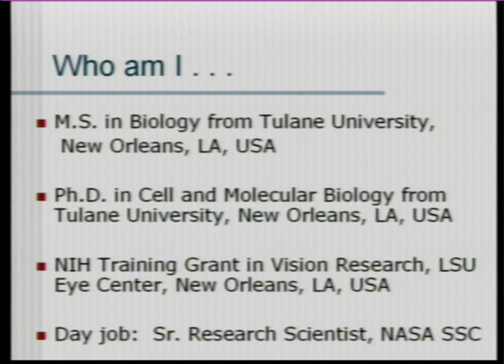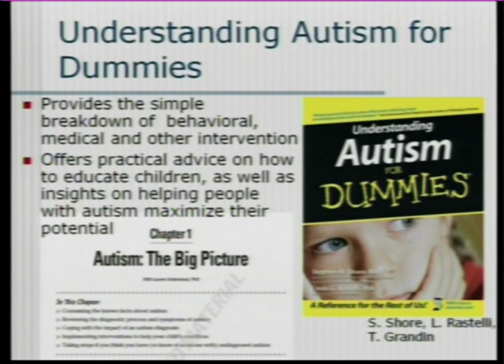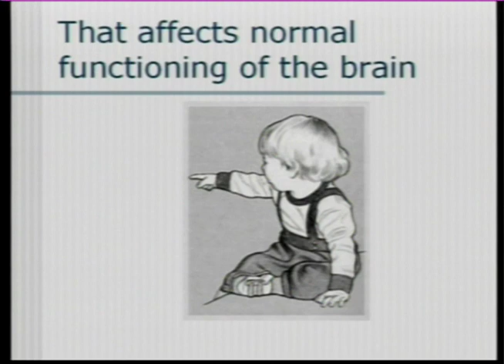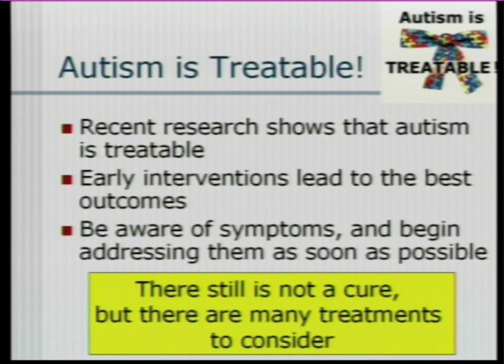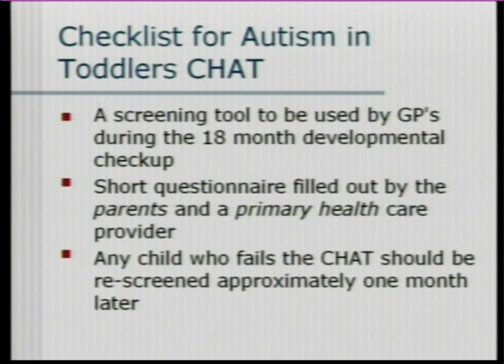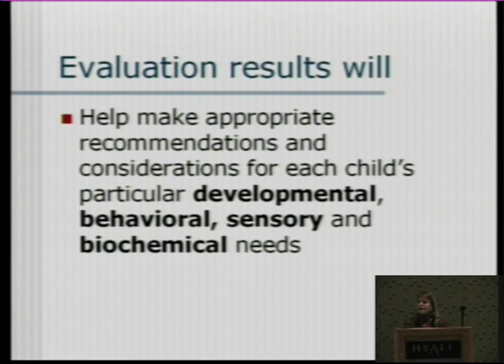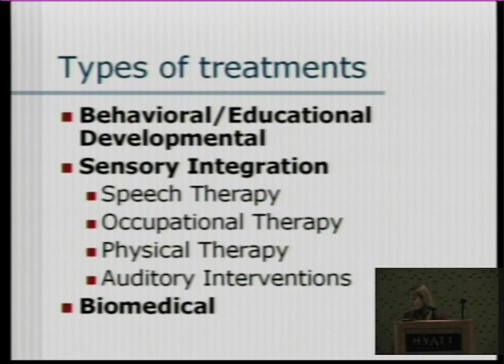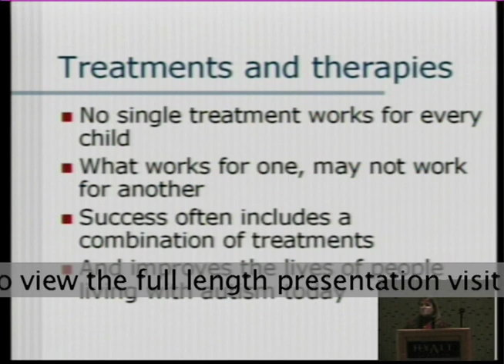Lauren W. Underwood, PhD - "A "Best Practices" Model for Treating Autism: ABA & Biomedical Therapies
Treatments grounded in Applied Behavior Analysis as well as biomedical approaches have individually helped provide effective treatment models for autism. However, in developing a "Best Practices" Model, these interventions must work together to provide the best possibilities for optimal outcomes. Therefore, support for the "Best-Practices" approach which incorporates a behavioral-biomedical treatment model for autism is defined.

Given the significant volume of research on the outcomes of treatments based on the principles of Applied Behavior Analysis (ABA) it is clear that ABA is a necessary treatment for children with autism. ABA is the application of more than 70 years of scientifically proven principles of learning and motivation to the solution of problems of social significance, autism being one such problem. Several decades of scientific research have conclusively proven the effectiveness of ABA with children with autism. Substantial research has demonstrated that for a significant proportion of children with autism, the optimal outcome is possible: everyday functioning that is indistinguishable from that of typically developing peers. As such, treatment approaches grounded in ABA are now considered to be at the forefront of therapeutic and educational interventions for children suffering from this disorder.

Research also supports a biomedical etiology for autism. While studies are being conducted to identify exact biomedical pathways and their scientific basis, case studies based upon practical applications of this research suggest that the likelihood of successful outcomes improves when biomedical interventions are concurrently used to treat medical co-morbid conditions present in individuals diagnosed with autism. These conditions can include digestive disorders, concurrent neuroinflammation, and/or immune system dysregulation. These require medical attention, and if not addressed can affect developmental outcomes and success in behavioral interventions. Consequently, there is a growing number of parents and practitioners who utilize medically based treatment options - including modified diet, supplementation and detoxification protocols - to treat individuals diagnosed within the autism spectrum.

The "Best Practices" Model suggests that if indicated, biomedical interventions should be utilized in an attempt to stabilize the child's medical symptoms to achieve an improved state of health concurrently with implementing behavioral therapies. By doing so, the child's learning potential is maximized, thereby expediting acquisition of skills that can be taught using the methodology of Applied Behavior Analysis. Cases now demonstrate successful outcomes with an acceleration of skill acquisition within an ABA therapy program when biomedical issues are also addressed and treated.